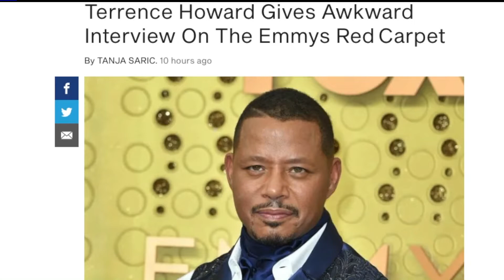KTLA - Terrence Howard Shares his Innermost Thoughts on the Emmy Red Carpet